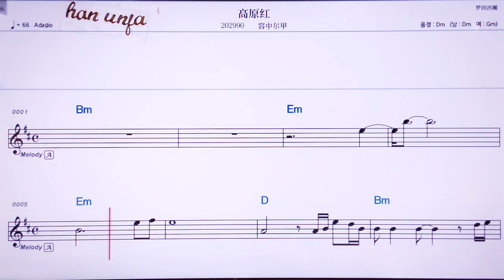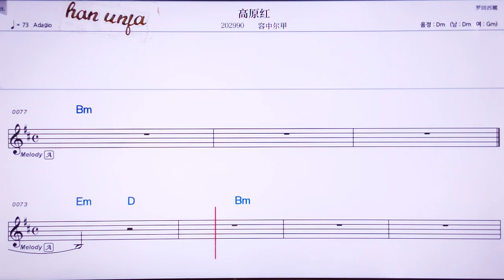💖 까오위앤홍/룽쭝얼쟈 👍MR,노래방, 가라오케, 악보, 코드, 가사 ,Karaoke,반주